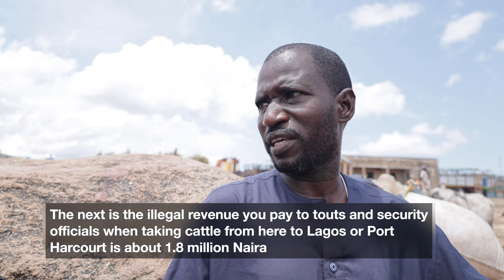THIS IS KILLING THE CATTLE BUSINESS IN NIGERIA.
To get the hang of what is happening to the biggest cattle market in Nigeria, we travelled to Mubi, a town in Adamawa state, Nigeria. How the devaluation of the Naira is Killing the cattle business in Nigeria is one thing that is so obviously seen when you take a look around the market.
We had conversations with several people and here is what they are saying.

If you like this video, Please give the video a thumbs up. This helps the video reach more people.

where you can support me in buying some equipment.

1. 14-inch Macbook PRO
2. DJI MINI 4 PRO
3. DJI Mic 2
4. DJI Osmo Action 4